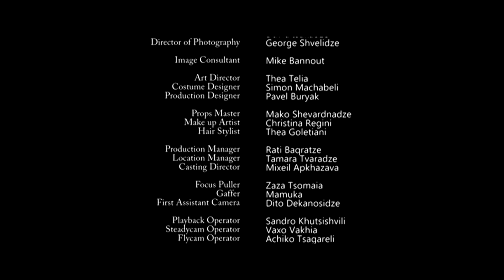Maritta Hallani - Go | 2017 اجمل اغنية اجنبية من مغنية عربية لبنانية نار ياحبيبي - لاتفوتك